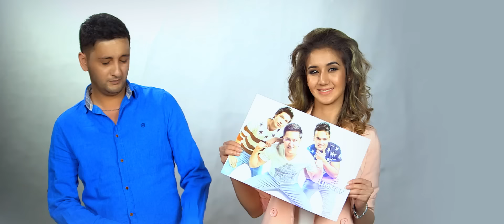VIA Marokand - Hamma harakatda | ВИА Мароканд - Хамма харакатда